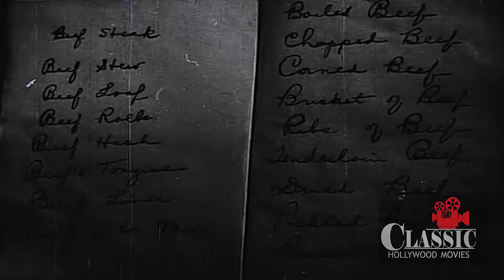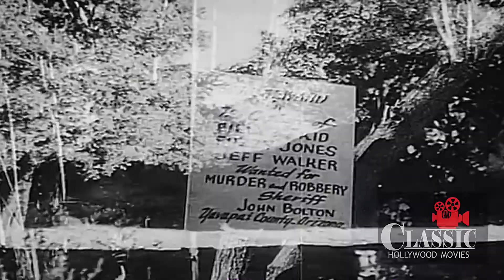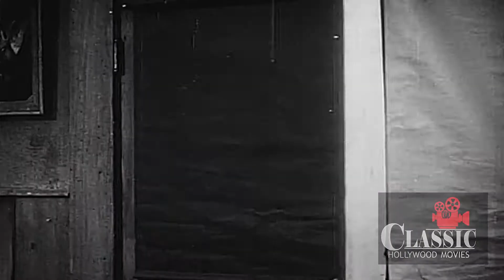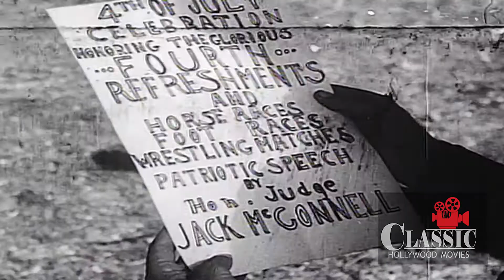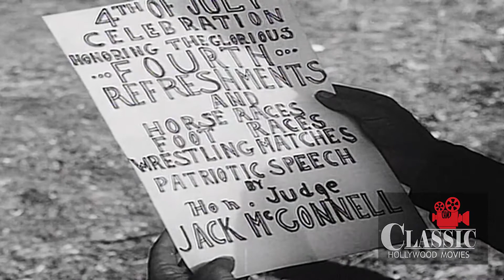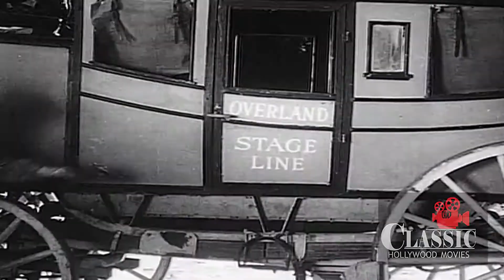Buster Crabbe | Billy The Kid Trapped (1942) - Full Movie | Buster Crabbe, Al St. John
Classic Buster Crabbe western. The insidious plot: Stanton breaks Billy and his two friends Fuzzy and Jeff out of jail. He wants them free so three of his men can impersonate them for the robberies and murders he has planned.

Directed by Sam Newfield (as Sherman Scott)
Written by Joseph O'Donnell (original screenplay)
Starring Buster Crabbe, Al St. John, Malcolm 'Bud' McTaggart . .